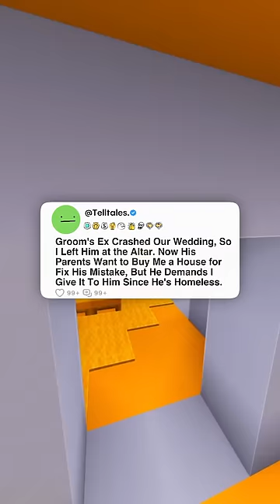Groom's Ex Crashed Our Wedding, So I Left Him at the Altar. Now His Parents Want to Buy Me a...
Groom's Ex Crashed Our Wedding, So I Left Him at the Altar. Now His Parents Want to Buy Me a House for Fix His Mistake, But He Demands I Give It To Him Since He's Homeless.